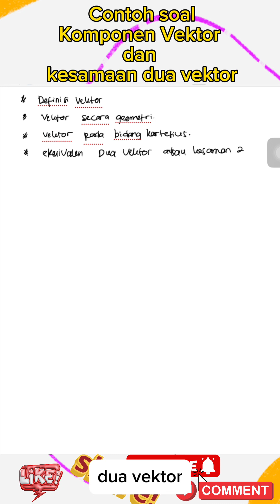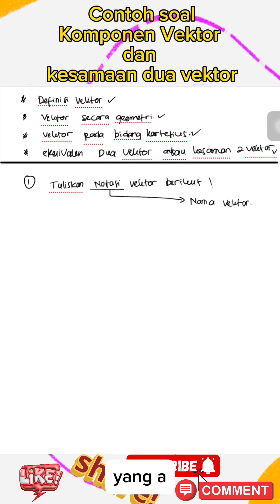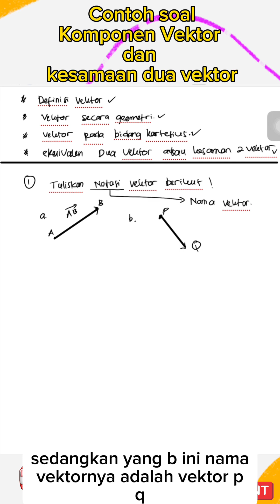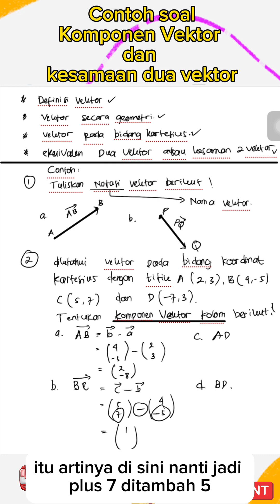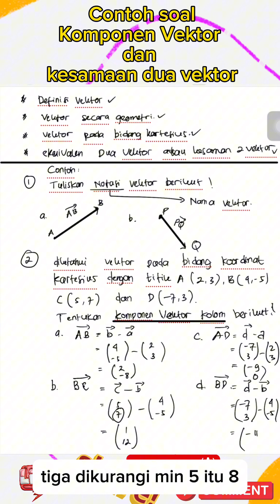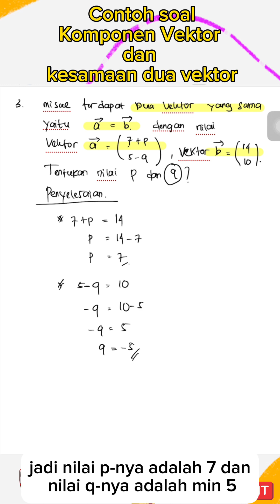Vektor part 2 - Contoh soal komponen vektor dan kesamaan dua vektor ekuivalensi vektor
Vektor part 2 - Contoh soal komponen vektor dan kesamaan dua vektor